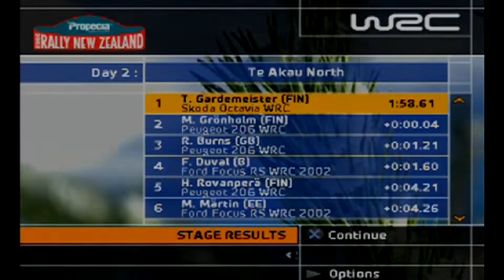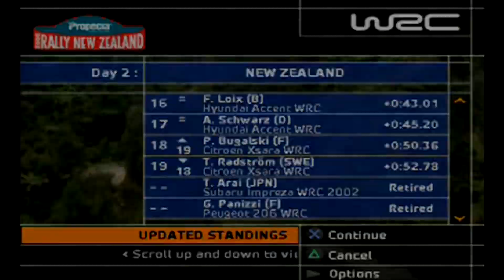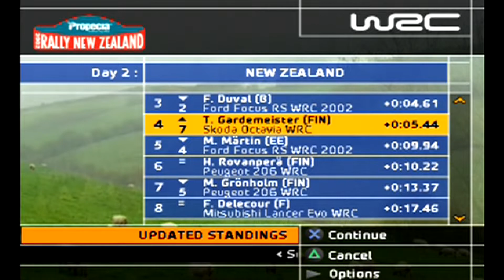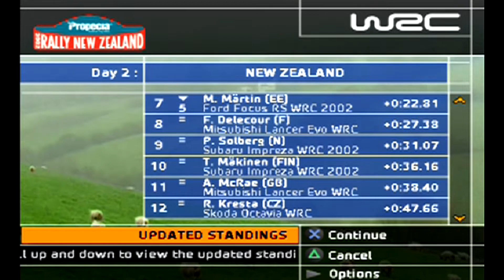WRC II Extreme (PS2) - Propecia Rally New Zealand (Day 2) [Expert Ch'ship Rd 12/14]